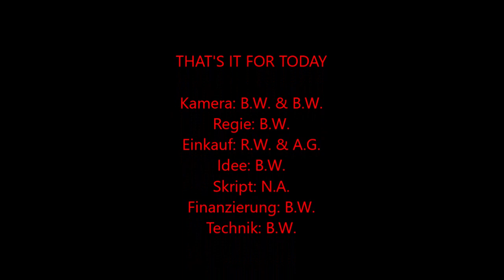Folge 600 Abschiedsstimmung zum Jubiläum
Hallo zusammen,

wie der Titel es schon vermuten lässt, müssen wir uns in dieser Folge verabschieden. Allerdings nicht von euch, sondern vom Würzburger Keller. Man muss ja auch mal umziehen. So auch wir. Deswegen gibt es heute die Abschiedsfolge aus dem Würzburger Keller und das in großer Besetzung. Wir haben zwar noch die eine oder andere weitere Folge gedreht, wissen aber noch nicht ob wir sie senden werden. Mal schauen. Wir haben uns ein paar schöne Weine zum Abschied herausgesucht und sagen adieu. Und bald willkommen im neuen Keller und HQ.